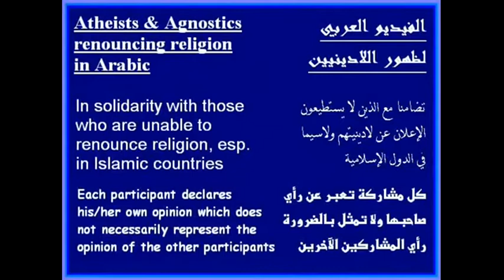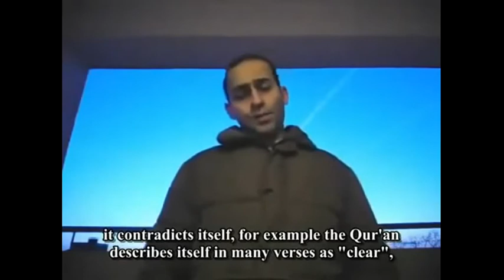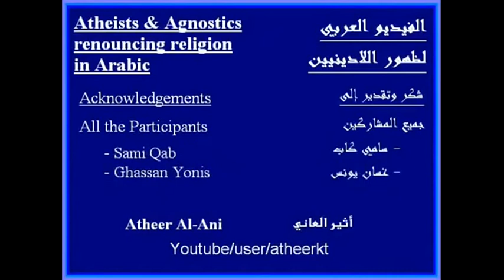fake "ex"-muslims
no, not really. There are many who leave islam